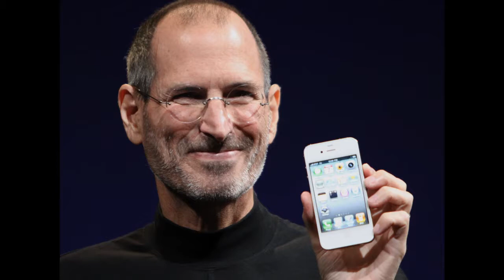High Tech High Quick Pitch 2011 [Official Promo]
2861 Womble Road, San Diego, CA, 92106
6 pm - 8 pm

Folks.